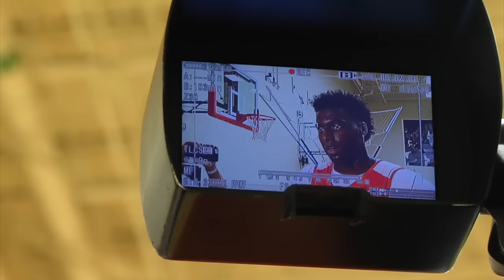Chris Barnes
This video is about Chris Barnes